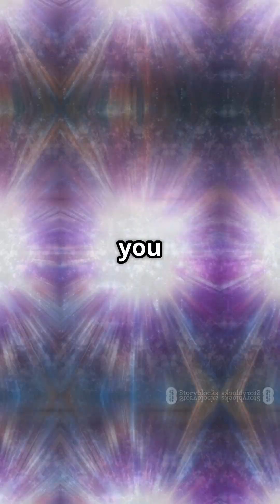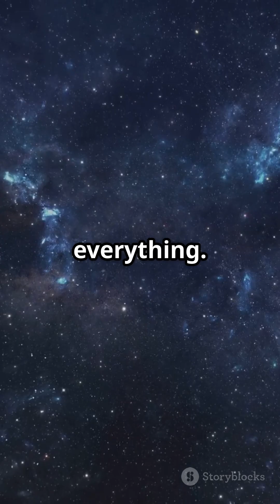How the Big Bang Created Our Universe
What Happened After the Big Bang?
Time After Big Bang        Key Events
0 seconds                        Singularity: infinite density and temperature.
~10⁻³⁵ seconds                Inflation: Universe expands faster than light.
1 second                        Fundamental particles form (protons, neutrons).
3 minutes                       Nuclei form (hydrogen, helium).
380,000 years                Atoms form; universe becomes transparent — CMB released.
1 billion years                 First galaxies and stars form.
13.8 billion years Today:    galaxies, stars, planets, and life.